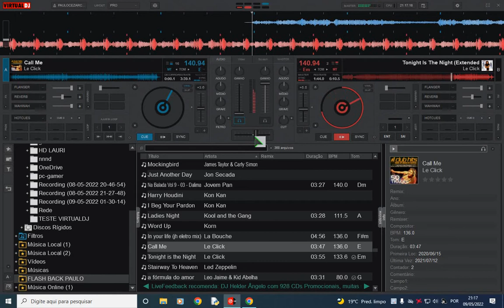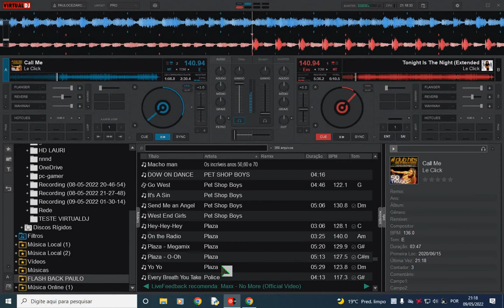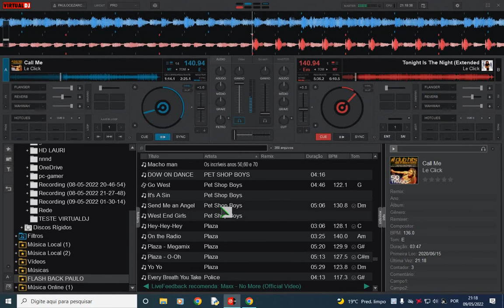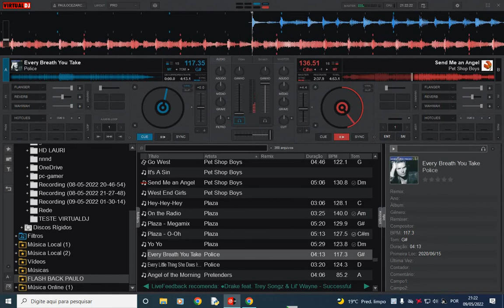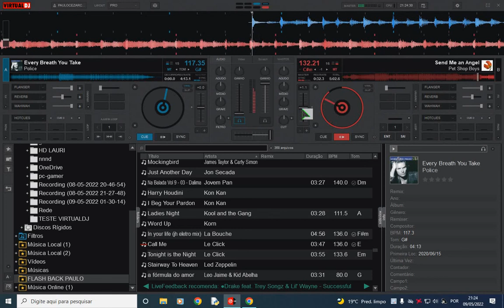THE BEST EURO DANCE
USANDO O VIRTUAL DJ DE MANEIRA SIMPLES E FAZENDO TRANSIÇÕES ...
MIX ANOS 80 ,90 E 2000
BEST HOUSE MUSIC E EURO DANCE

DJ Tururu – Countdown
Selo: Quality Music
País: Canadá
Lançado: 1995
Genre: Electronic
Estilo: Techno, Euro House, Eurodance

Le Click was a German Eurodance duo created by German record producer, Frank Farian. The duo consisted of Swedish singer Kayo Shekoni and rapper/singer Robert Haynes.

Their U.S. chart debut was in 1995 with "Tonight Is the Night" (which featured La Bouche's Melanie Thornton on vocals and was included on the double platinum-selling U.S. edition of La Bouche's debut album Sweet Dreams). They had another hit in 1997 with the single "Call Me", which climbed to number 35 on the Billboard Hot 100 as well as number 4 on the Billboard Hot Dance Club Play chart. The track reached number 38 in the UK Singles Chart. Its follow-up, "Don't Go" peaked at number 62 on the Billboard Hot 100 and number 19 on the Billboard Dance Club Play Chart. Their album, Tonight Is the Night peaked at number 49 on the Heatseekers chart.

The lead singer Shekoni was already an established artist in her native Sweden, and has since gone on to have a successful television career. She has released two solo albums and many hit singles in Sweden, both in either English or Swedish. In 1998, she released the single "If I Can't Have You" with LFO. Shekoni was the Swedish Eurovision Song Contest 2002 entrant with the group Afro-dite. Her most recent English single was released in 2006 on Redlox Music titled, "(If It Makes You) Feel Good".

Música
Artista
Le Click
Álbum

Artista
PET SHOP BOYS (VERSION )
Álbum
Teen Wolf Too (Original Motion Picture Soundtrack)
Compositores
David Sterry, Richard Zatorski
Curb Records (em nome de Curb Records); Warner Chappell, CMRRA, PEDL, LatinAutor - Warner Chappell, BMI - Broadcast Music Inc., UNIAO BRASILEIRA DE EDITORAS DE MUSICA - UBEM, LatinAutor, LatinAutorPerf e 15 associações de direitos musicais